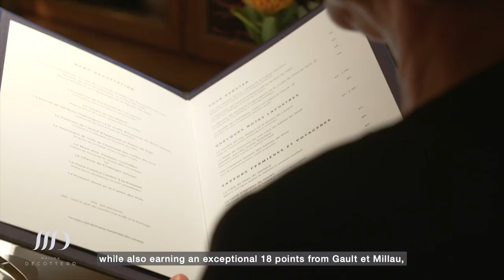Maison Décotterd at Glion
At Maison Décotterd, we welcome you to three outstanding places located in the former Hotel Bellevue in Glion, with its spectacular view of Lake Geneva and the Alps.

• Restaurant Stéphane Décotterd
• Le Bistro
• Le Lounge Bar

The menus of Maison Décotterd are designed around Chef Stéphane Décotterd's philosophy of an always evolving regionally sourced, sustainable and original cuisine.

Gault et Millau, the worldwide-recognized gastronomic guide, awarded 18 points to Stéphane  Décotterd's gastronomic restaurant.

We look forward to welcoming you.